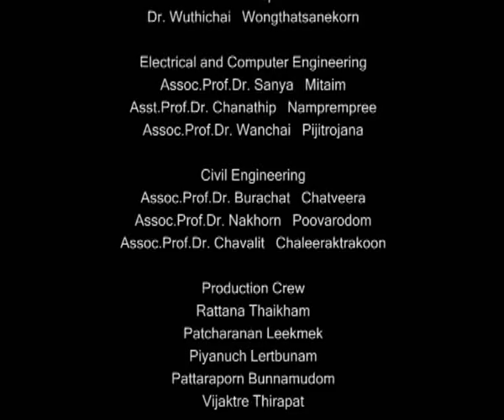TEP-TEPE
The Twinning Engineering Programmes (TEP) AND Thammasat English Programme of Engineering (TEPE) Faculty of Engineering, Thammasat University, Rangsit Campus, Klong 1, Klong Luang, Pathumthani 12120, THAILAND